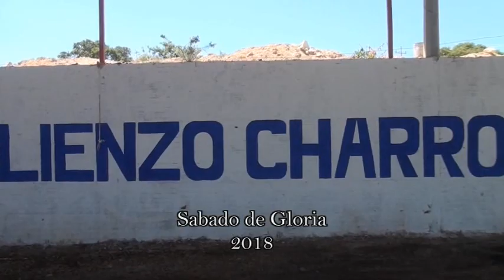Sabado de Gloria en San Rafail de Diaz